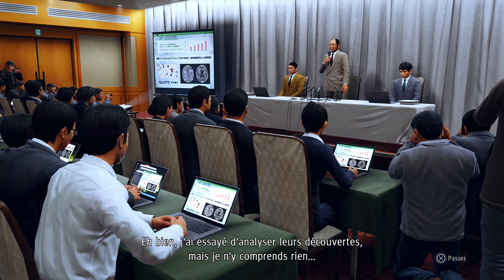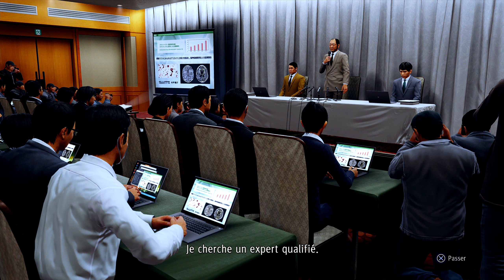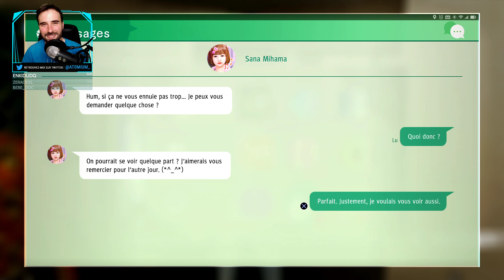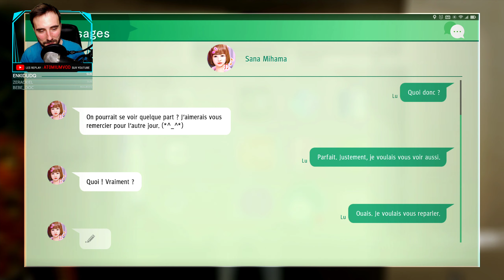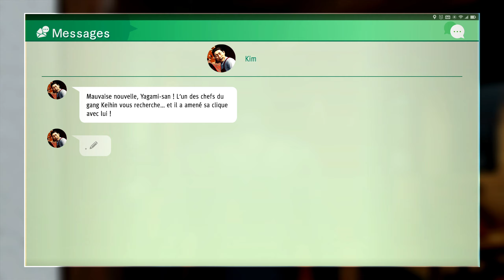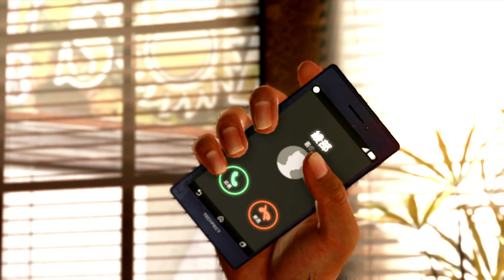ENCORE UN TWIST ! | Judgment - LET'S PLAY FR #36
Judgment continue, en VOSTFR, avec un quête... à part !

Judgment est le nouveau jeux des créateurs de la série Yakuza. Cinématographique à souhait, drôle et surtout riche dans son univers, ce titre arrive traduit en FR et on le découvre ensemble dans ce nouveau Let's Play ! (en VOSTFR sur PS4 Pro du coup !)

► Si vous souhaitez soutenir la chaîne en achetant Judgment